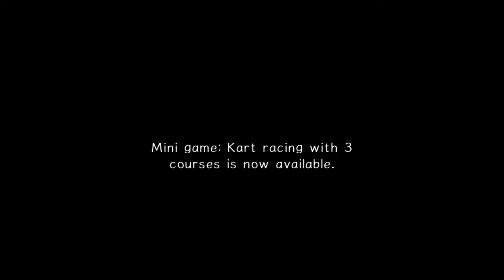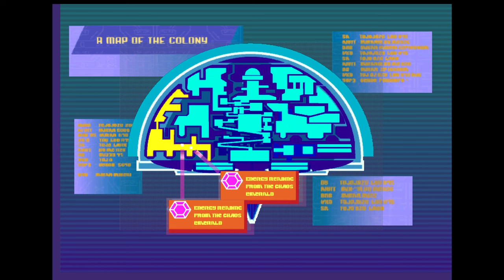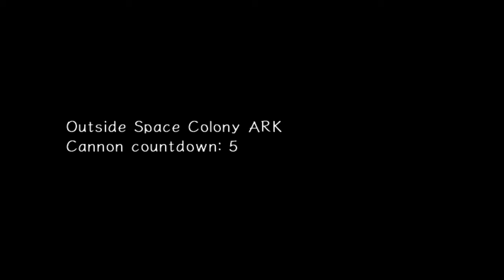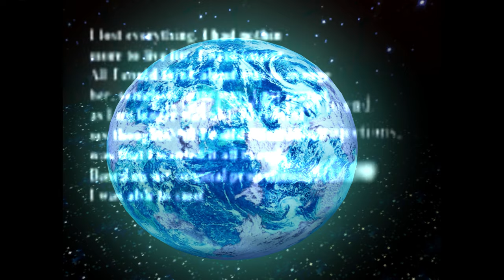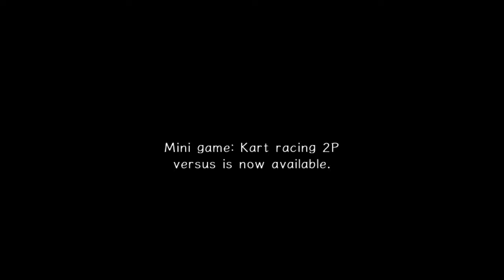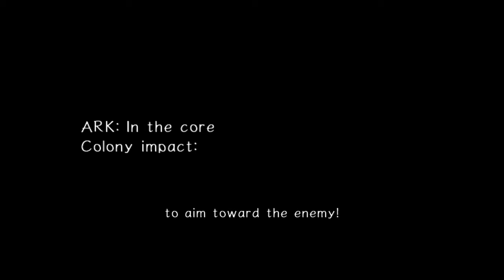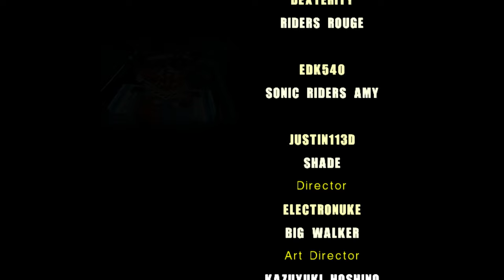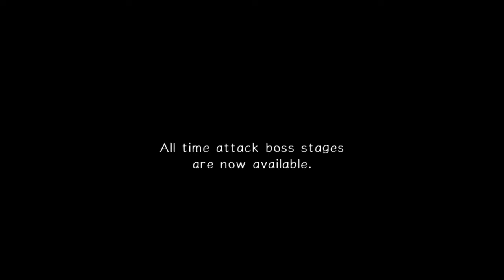Sonic Adventure 2 Rando playthrough ~Longplay~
This is a playthrough of Sonic Adventure 2 Rando, a randomisation mod for Sonic Adventure 2 that alters the game in unique and unpredictable ways.

SA2 Rando is the most chaotic randomiser I've seen to date, randomising almost every element of the game - including level order, playable characters, music, and even the lines of dialogue. It's an absolutely wild experience I recommend.

For this run I mostly used default settings, with these changes:
Seed: 33333
Story Select: All Stories
SADX Style Radar
Remove Common Crashes

This mod's development was led by Prahaha, with new updates being posted by MainMemory. The full credits can be seen in the in-game staff rolls in the video.

Please note I cannot provide technical assistance with setting up the mod. Please read the instructions on the GitHub page.